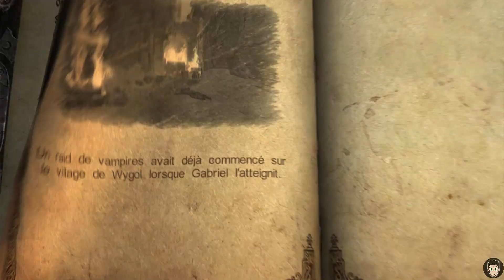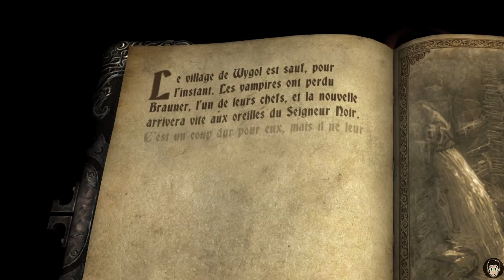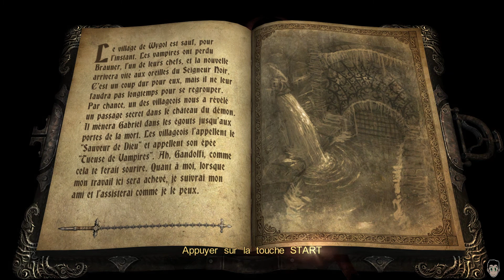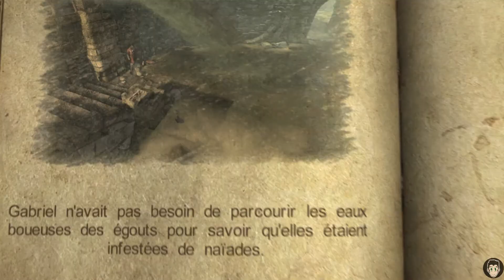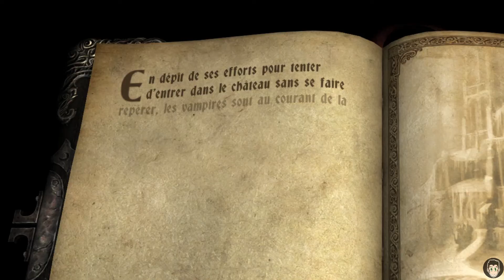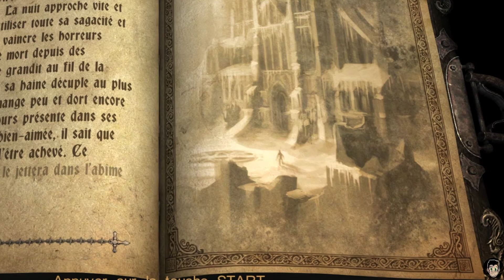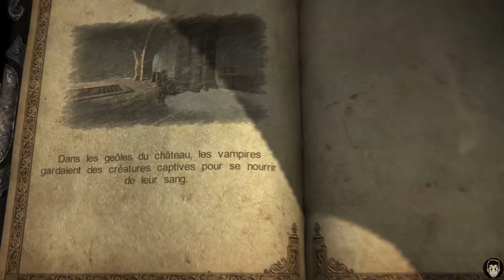CASTLEVANIA Lords Of Shadow : "C'est Que Du BRAUNER !" | LET'S PLAY FR#21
Combat de Boss, égouts et vampires dans cet épisode.

"Castlevania: Lords of Shadow" est un jeu vidéo d'action-aventure/beat them up,
développé par MercurySteam et édité par Konami.
Il est distribué depuis le 5 octobre 2010 sur Xbox 360 et PlayStation 3
et depuis le 27 août 2013 sur PC."

Bon visionnage ;)